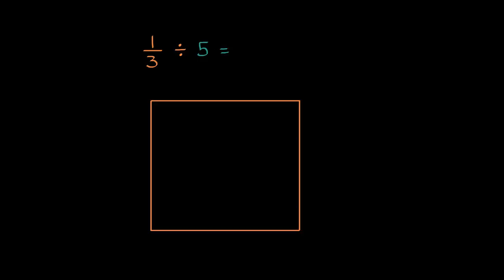Միավոր կոտորակը բաժանիր ամբողջ թվի | «Քան» ակադեմիա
Dividing a unit fraction by a whole number